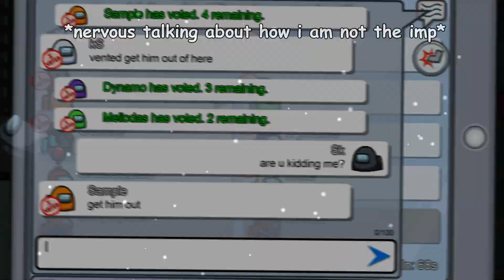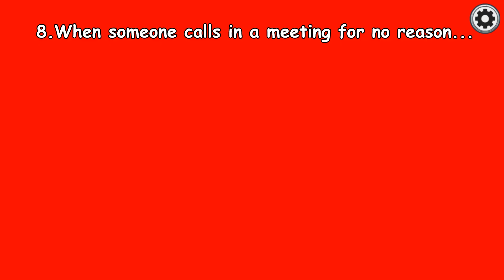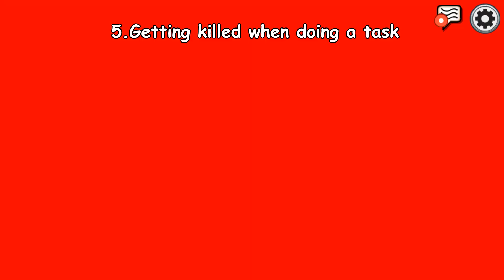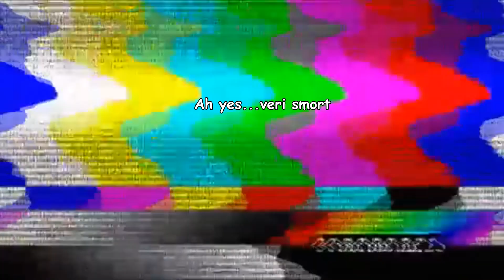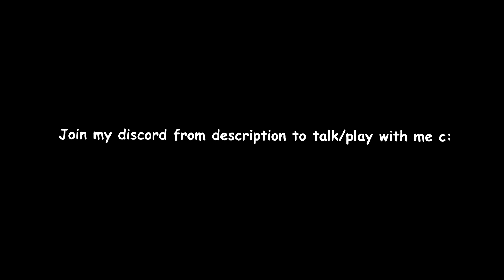15 Most ANNOYING Crewmate Moments in Among Us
i am back with another Among Us Video :D,
Do share it with others if you like it :p
All the Gameplay shown in this Video is Recorded by Me and my Friends :3
So in this video i will be showing you some of the most annoying moments in among us (the numbers in the video aren't ratings i just arranged all the moments in a random order)
I Had fun Recording this video with my friends and if you want to be a part of my future videos too then make sure you-